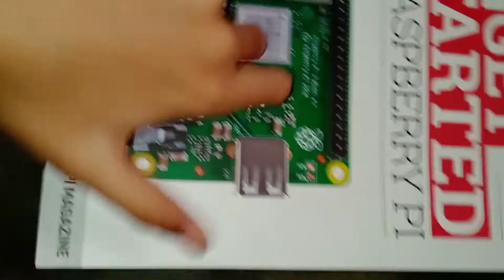This is my new Raspberry pi kit.Raspberry.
Hlo guys I bought this my brand new Raspberry pi 3a+ started kit  it around 7k.

unboxing
raspberry pi 4
tech
raspbian
review
raspberry pi os
retropie
electronics
pi day
raspberry pi 5
diy
raspberry
os
pi 4
how to
raspberry pi projects
small robots
rpi4
rpi
raspberry pi camera
diy pc
raspberry pi zero 2 w
tutorial
cool
builder chick 35
raspberry pi zero
gaming
nintendo
rp2+
raspberrypi
raspberry pi cm4
linux
pc
test
electronic components
electronics projects
pi
technology
xbox
xbox series x
us
ram
8gb
under
pi4 unboxing
raspberry unboxing
raspberry pi4
card
cartridge
console
nes
snes
famicom
gamebox
psp
lakka
recalbox
emulations
still
relevant
industrial
students
server
iot
projek
terbaik
harga
juta
400
500
kecil
mantap
bajet
budget
murah
technical specifications raspberry pi4
bawah
tiny computer
heat sink installation
hdmi
installation
gadgets
retro
games
compute module
cm
zero
3b
4b
preview
projects
stock
limited
rare
uk
china
asia
south east asia
philipines
vietnam
thai
indonesia
malaysia
kits
4gb
batocera
pico
nano
small
tiny
sbc
arduino unboxing
unboxing in telugu
in telugu
cheap rate electronic component
cheap price
electronics components
cheap electronic components
low cost electronic components
electronics engineering
basic electronics
arduino starter kit
bo kit hoc tap arduino uno r3
arduino uno r3 tutorial
arduino uno r3
unboxing electronic components
components
tech in telugu
electronic components unboxing telugu
sun robotics
arduino
light
thunderbolt
bulp
hue
philips
led
label
printer
osx
playstation
ps
smarttv
tv
oled
amoled
lcd
pro
macbook
genelec
sonos
speakers
4.1
4.0
5.0
bluetooth
wifi 6
ax
wifi
lte
4g
5g
smart
smartphones
phones
phone
mac
unwrap
2022
tools
smartband
2021
english
raspberry pi4 heat sink
eu
aliexpress
ebay
amazon
watch
garmin
workout
smartwatch
smartphone
computer
xiaomi
huawei
samsung
android
iphone
apple
ios
windows
macos
cheap
setup
4k
buy
value
best
first look
2020
whcvip
klipper
accessories
touchscreen
3dprinter
bigtreetech
raspberry touch 5
microsoft
xbox series x fridge
xbox mini fridge unboxing
kiodiekin xbox frig
kiodiekin
xbox mini fridge
xbox fridge
refrigerator
frig
kiodiekin xbox
pi4 heat sink
raspberry pi4 enclosure
xbox series x mini frig
volumio
kioboomdiekin
best tech
hifiberry os
kiodiekin hobbies
xbox mini frig
electronic engineering project
engineering
engineeringprojects
mechanics
robocon
hexacopter
diy drone
drone
electronic engineering
embedded systems
diybot
robotics
robu.in
robu
upd for raspberry pi 4
cooling raspberry pi 4
raspberry pi mini tower case
raspberry pi oled display
android 12 running on mini pc
tutorial how to install android 12 on raspberry pi
installing android 12 on the raspberry pi 4
how to install android 12
raspberry pi 4 with android 12
android 12 on the raspberry pi 4
lineage 19
living room media player
living room tv
movies
media
media player raspberry pi4
android pc
roberto jorge
rasp
benchmark
64bit vs 32bit
savvynik
64 bit
pi zero 2 w
build
binary
binaries
benchmarking
browser
netflix
disney plus
docker
compatibility
performance
operating system
debian
32-bit
64-bit
raspberry pi news
raspberry pi 64 bit
raspberry pi 4 os
raspberry pi 4 64 bit
pi 64 bit os
pi os 64 bit
raspberry pi 64 bit os
raspberry os 64 bit
raspberry pi os 64 bit
libre computer
le potato
raspberry pi alternatives
raspberry pi alternative
scrypt
stratum
hash rate
elon musk
cpu mining
aikapool
xmrig
how to buy dogecoin
passive income
bitcoin
how to mine doge coin
litecoin
doge
doge mining
cryptocurrency
dogecoin miner
mine dogecoin
best dogecoin miner
how to mine dogecoin
dogecoin
raspberry pi shorts
shorts
raspberry pi tips
3 tips for new raspberry pi users
trs
thereviewsuite
the review suite
arm64
apt
pi-apps
best operating system on raspberry pi os
raspberry pi shortage
raspberry pi q&a
raspberry pi faq
raspberrypi3
raspberrypi4
gameboy
pocket
analogue
x18s
best android handheld
odin pro vs rp2+
rp2+ vs odin
aethersx2
ps2 emulation
ps2 emulation guide
emulation handheld
android emulation guide 2021
odin ps2
odin vs gpd xp
odin vs switch
odin vs 552
best handheld of 2022
ayn
miyoo
powkiddy
rp2
retroid
rg351mp
rg552
analogue pocket
portable emulators
anbernic
handheld gaming
handheld emulators
retro gaming handhelds
best retro handhelds
retro handhelds
retro pie
pcbway
twisteros
radxa zero twisteros
radxa zero android
better than raspberry pi zero 2 w
best tiny single board computer
radxa zero review
radxa
retropi
tiny sbcmall single board computer
radxa zero
raspberry pi zero 2 w demolisher
budget low cost laptop tamil
raspb